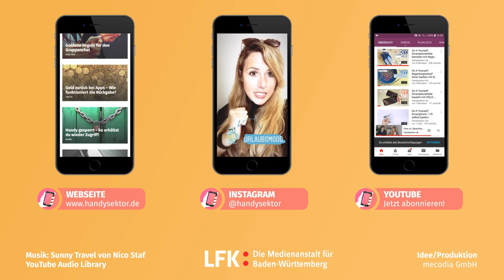Das ändert sich 2022 bei WhatsApp, Insta, TikTok, Snapchat und YouTube!